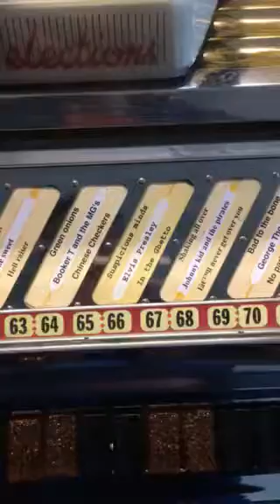Jemima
After a little maintenance